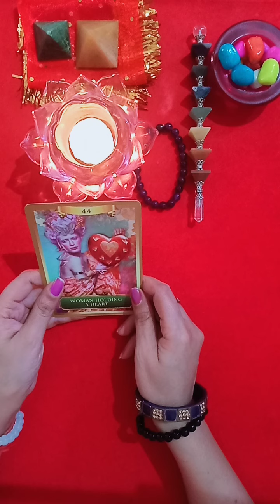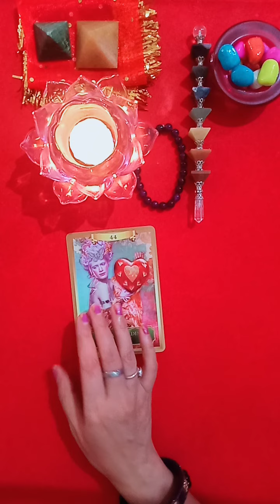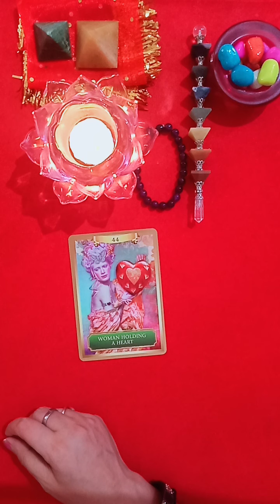Full Moon Energy 🌝 Soulmate 😍 Twinflame ⭐🌈💫😲 General Reading l Timeless 🧿❤️